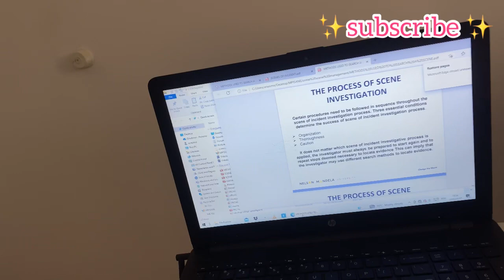Sunday reset | Uni Diaries | cooking | studying and more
hey baddies 💅 and gents❤️
Here is another video to keep you entertained , I hope you gonna enjoy it!

Musician: Brianna Haze

To my fat baddies : I hope you are still wearing your crop tops❤️